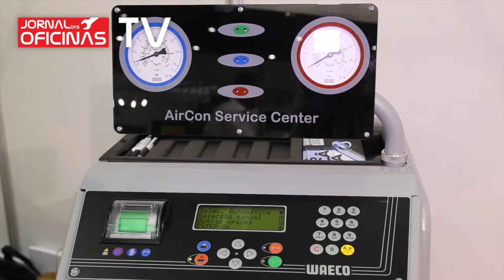expoMecânica 2014 - Tacofrota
Entrevista a Sérgio Santos - Gerente da Tacofrota